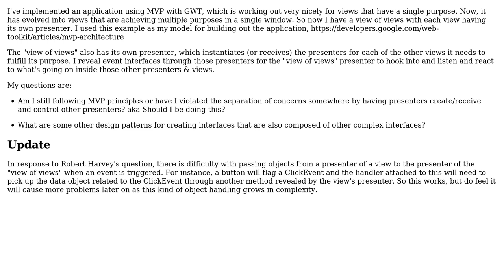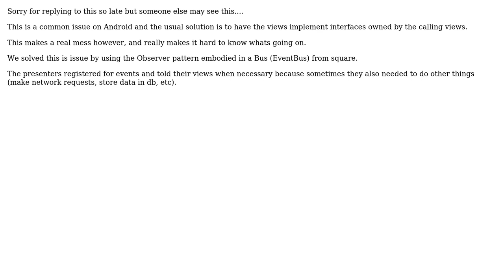Software Engineering: In MVP, should presenters instantiate and control other presenters?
With thanks & praise to God, and with thanks to the many people who have made this project possible! You are responsible for your own actions.